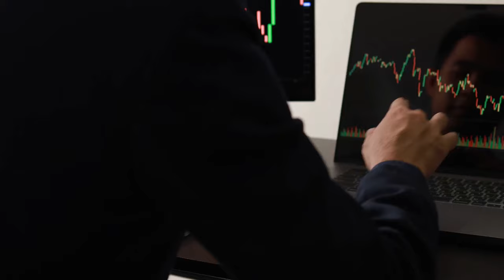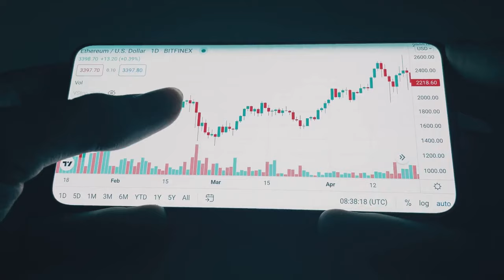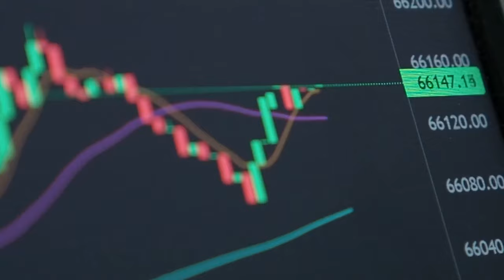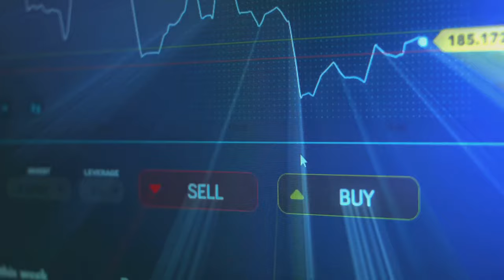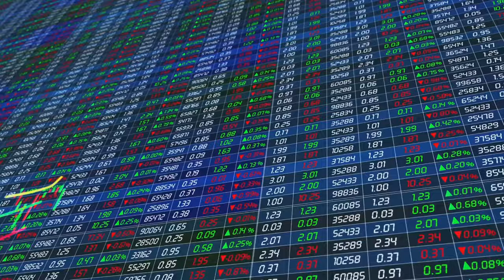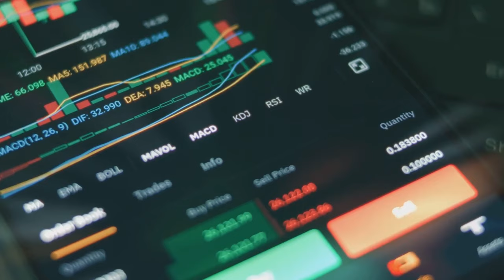Realty Income (Symbol O) buy sell hold 9-30-24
Realty Income Corporation: Business Fundamentals and Technical Analysis
Realty Income is a triple net lease REIT with a focus on monthly dividend payouts, which has earned it the nickname “The Monthly Dividend Company.” The company’s portfolio is highly diversified, spanning retail, industrial, and office spaces, with a heavy focus on essential businesses like grocery stores, pharmacies, and convenience stores. This provides a stable revenue stream, even during economic downturns, such as the COVID-19 pandemic, when essential businesses continued operating.
On the profitability front, Realty Income has been consistent in its ability to grow its Funds from Operations (FFO)—a key metric for REITs that measures operational performance. High occupancy rates (above 98%) and scale advantages from owning thousands of properties make Realty Income a reliable long-term income generator, especially for risk-averse investors.